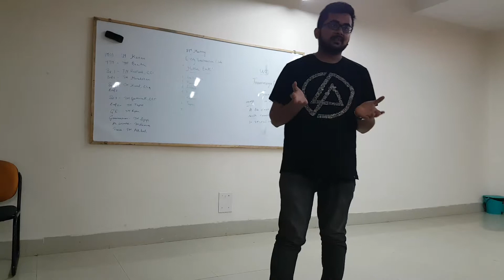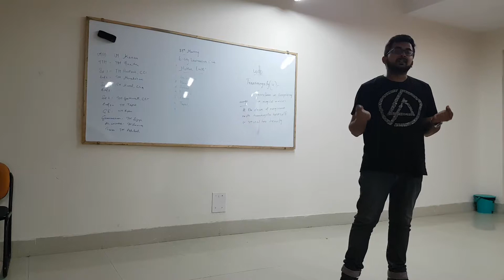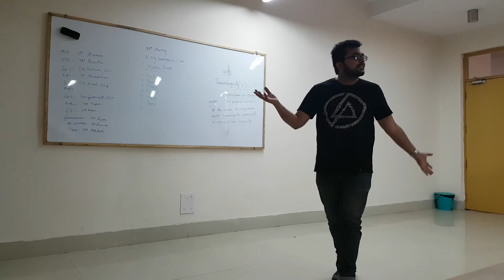TTM Tapas What will you give back to mother earth